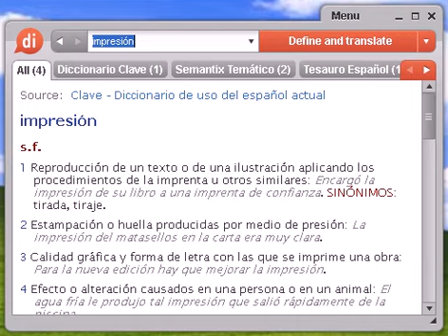Definición de impresión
Source:  Glosario Temático Semantix impresión Inform Entrada a una página web. También se conoce con los nombres de visita e impacto.

Source:  Glosario Temático Semantix impresión Publi Visualización de un anuncio en un medio publicitario. También se conoce con el nombre de impacto.

Source:  Tesauro Español (OpenThesaurus) impresión 1 edición, publicación, estampación, estampado 2 efecto, sensación, impacto, huella, emoción, sorpresa 3 estela, huella, vestigio, reguero, recuerdo 4 golpe, sorpresa, conmoción, shock, trauma 5 grabación, reproducción 6 litografía, grabado © OpenOffice.org

impresión, diccionario, definición, significado, español, castellano, dixio, impresiones